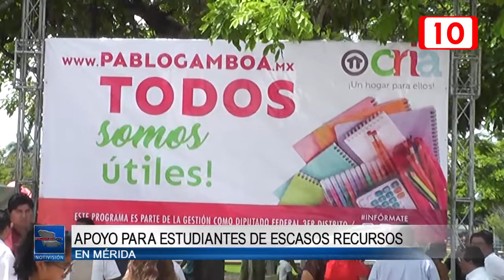99139 Apoyo para estudiantes de escasos recursos en Mérida